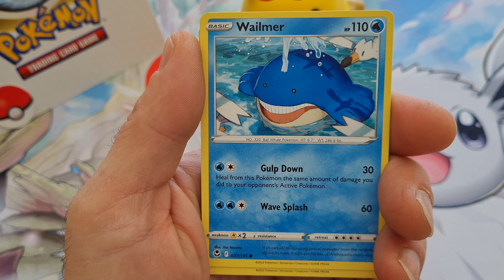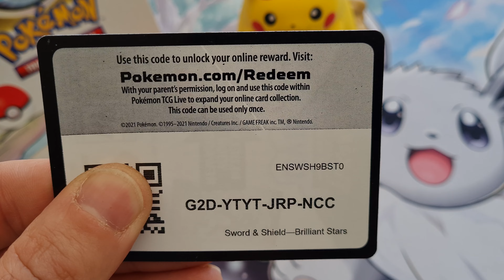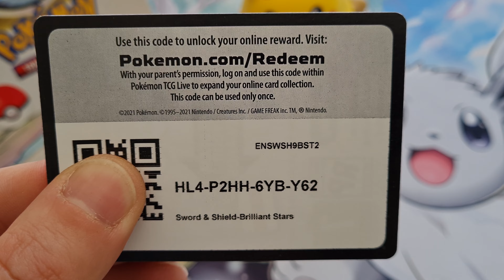Pokemon Silver Tempest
freecodes onlinegaming pokemon. Enjoy more coming up!:)